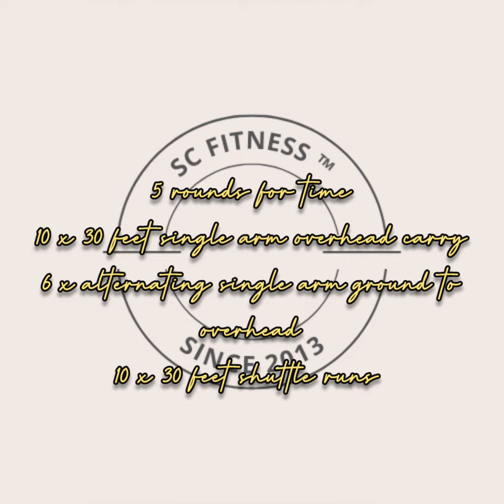Daily WOD highlights